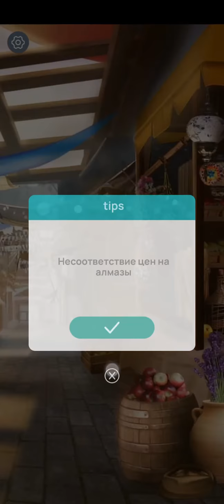Королева Романтики 👸🏻 Глава 8 💎 • Romance Fate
Глава 8 :   ' Встреча в Белую Ночь ' .

Дисклеймер :

Любое заимствование содержимого без согласия его автора осуществляется в соответствии с правилами YouTube и правом добросовестного [ свободного ] использования. Если Вы считаете, что видео должно быть удалено и | или являетесь правообладателем, пожалуйста, сообщите мне об этом по почте или в комментариях ниже. Я незамедлительно удалю его.